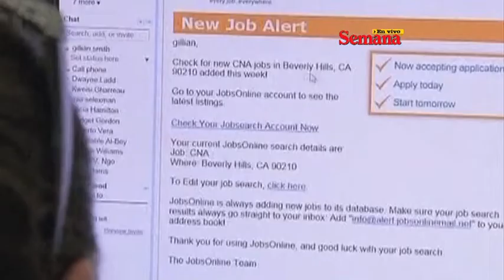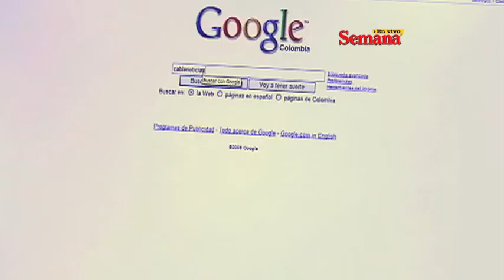SEMANA EN VIVO: ¿Qué tanto impacto tienen los millennials en nuestro país?